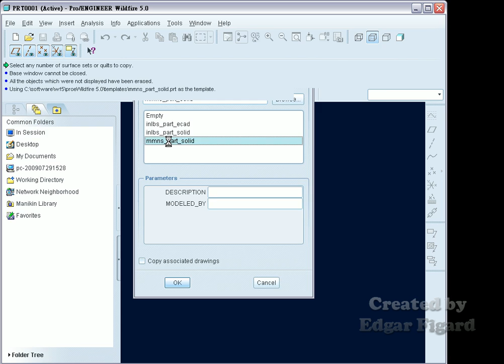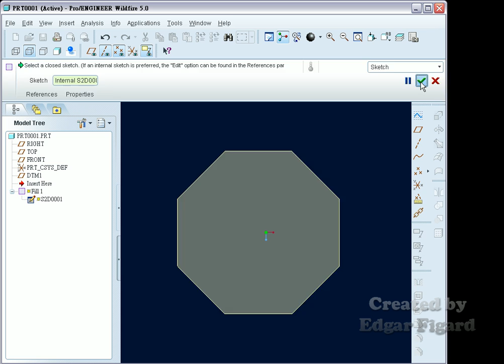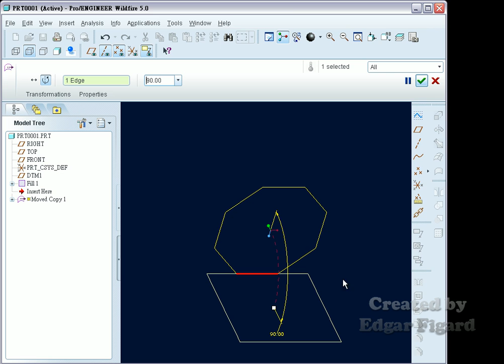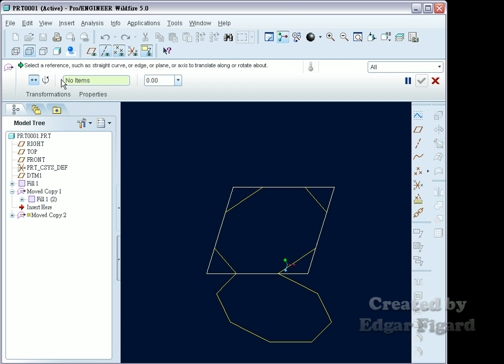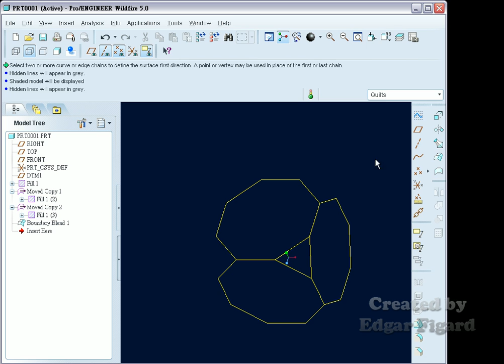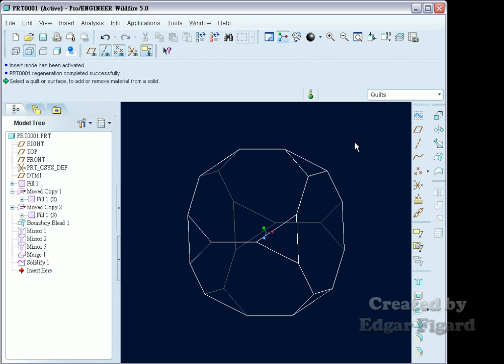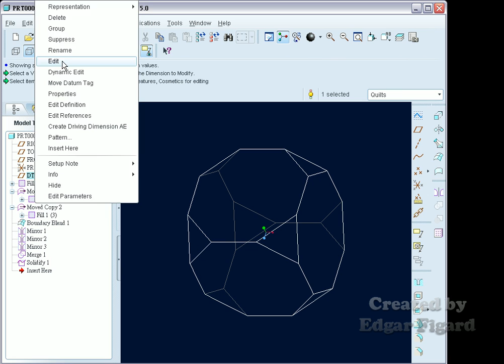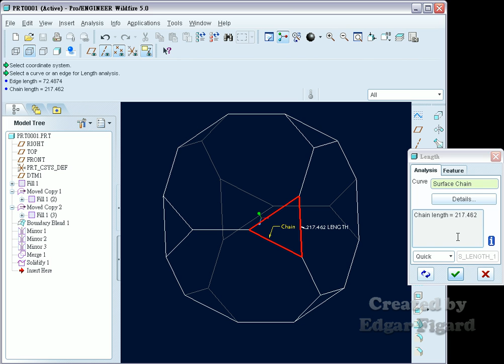TQC+ ProE 基礎零件設計動態解題 203題